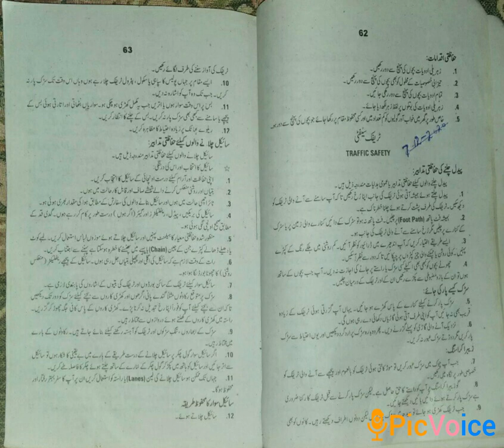Traffic Safety. 3rd HPED. GCW MACHIWAL 07.12.20